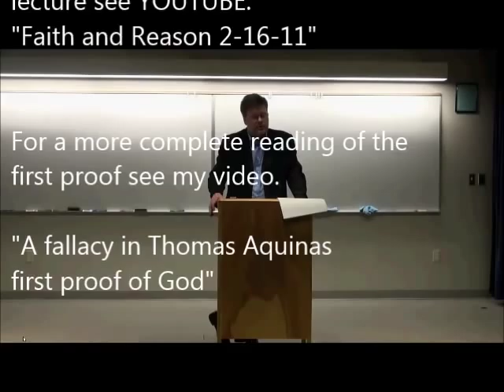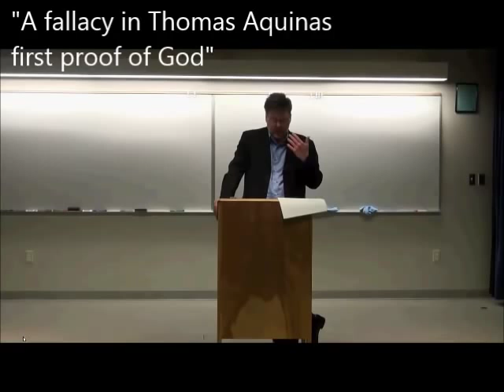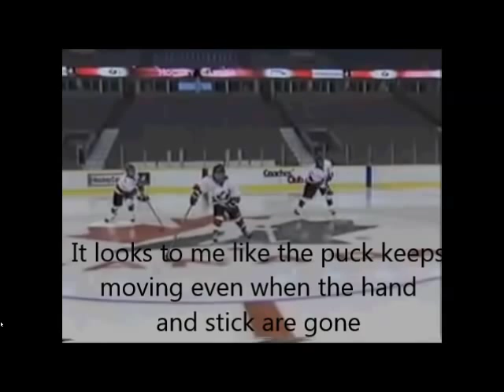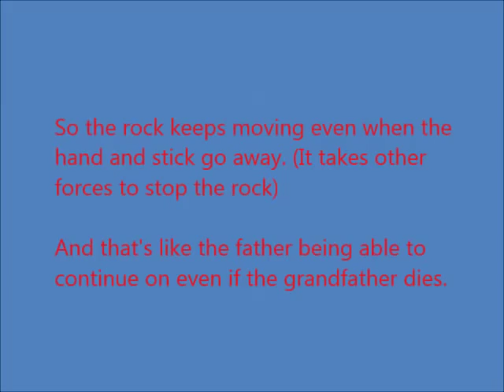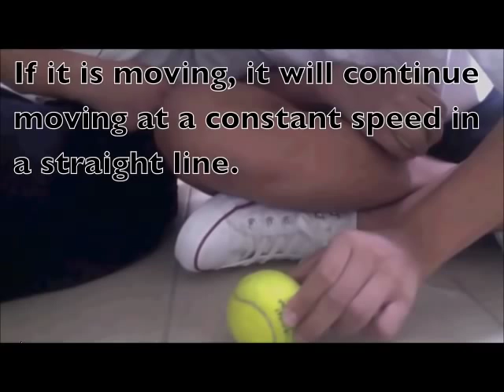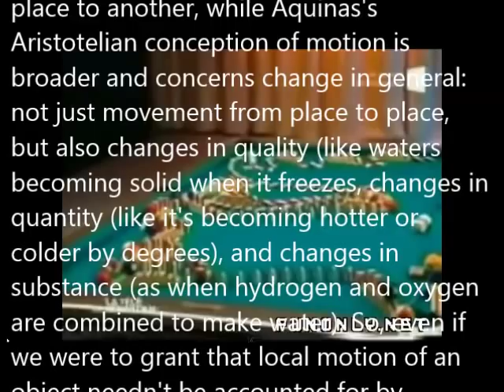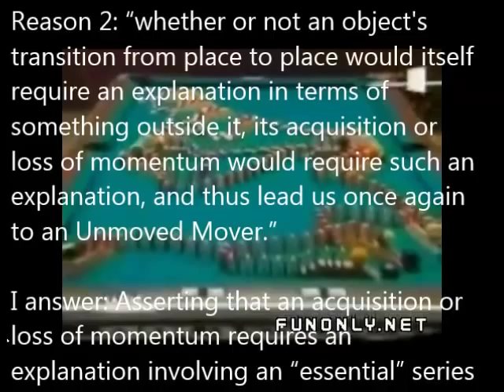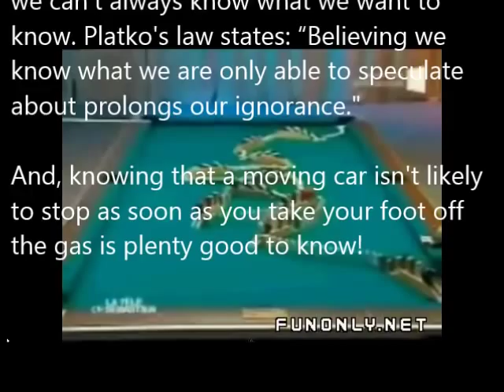Surely You're Joking Mr. Feser - error in Dr. Feser's Aquinas first proof of God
This video highlights error in St. Thomas Aquinas's first proof of God as described by Dr. Edward Feser in his book: The Last Super-stition

Instead of using the text of the book I mostly use Dr. Feser's video lecture which paraphrases his book

To view the entire video of Dr. Feser's lecture see YOUTUBE: "Faith and Reason 2-16-11"

For a more complete reading of the first proof see my video.

"A fallacy in Thomas Aquinas first proof of God

Comments and questions (civil) are encouraged.